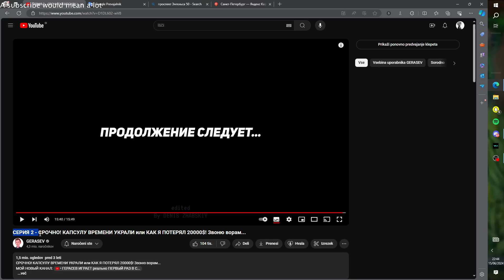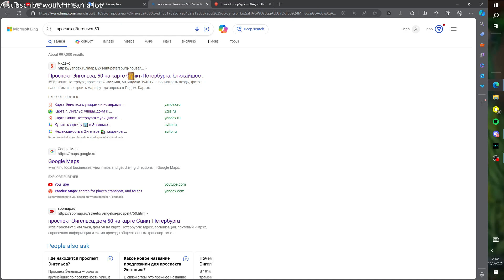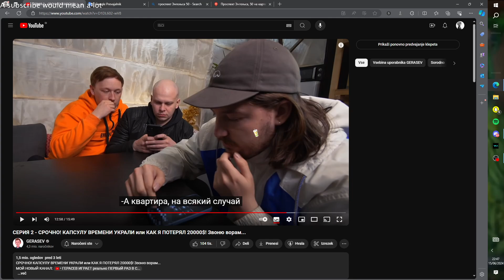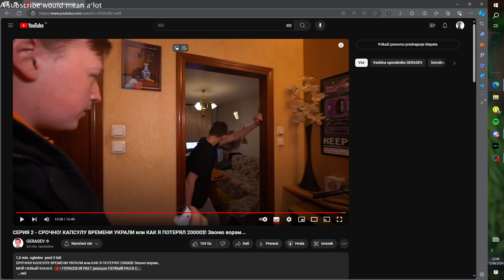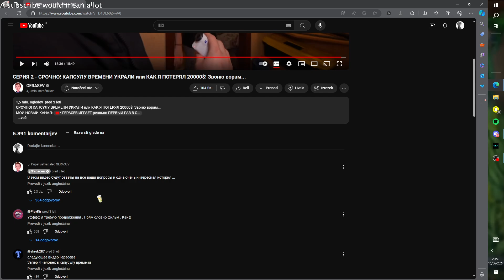Герасев, ты совершил большую ошибку! Разместил домашний адрес друг Егорио!